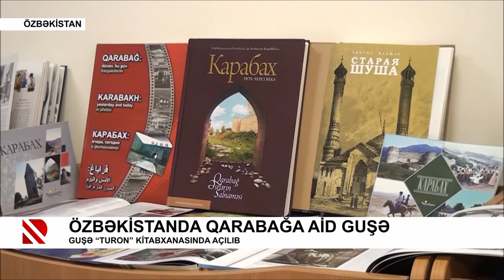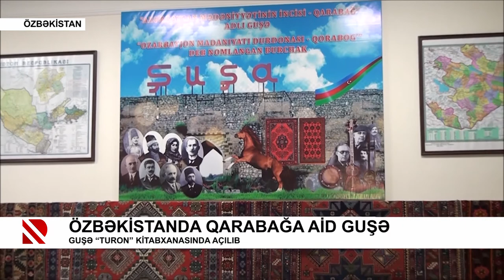Özbəkistanda Qarabağa aid guşə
Guşə “Turon” kitabxanasında açılıb